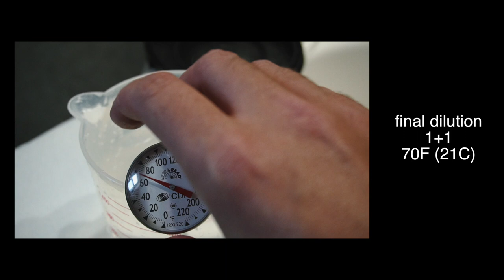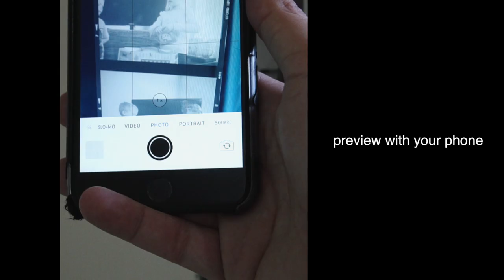Developing HP5 at 1600, in 2 minutes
Film stock: Ilford HP5+, 120 film
Temperature: 70F - 21C
Developer: Kodak D-76, 1+1
   notes: 18 minutes, agitation / inversion of 10 seconds
Stop bath: water
   notes: 3 rinses, 1 minute agitation
Fixer: Photographer's Formulary TF-4
   notes: 6 minutes, agitation / inversion of 30 seconds
Wet agent: Kodak Photo-Flo

Film Photography
Bronica MF Camera
50mm f/3.5
150mm f/4
250mm f/5.6
Mechanical Shutter Release
Lee Filters Holder
10-stop ND filter
15-stop ND filter
Holga MF "Toy" Camera

Videos, a combination of:
Sony a6500
16-50mm f/3.5-5.6
21mm f/1.4
55-210mm f/4.5-6.3
Memory card for 4k
Mavic Pro

Vlogging about photography (mostly landscape) and all kind of camera gear, digital and analog.